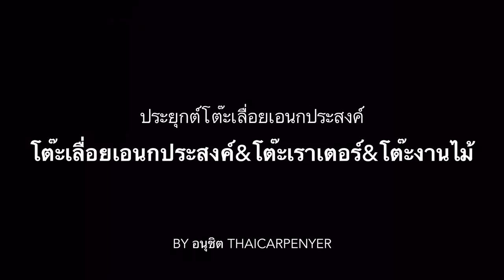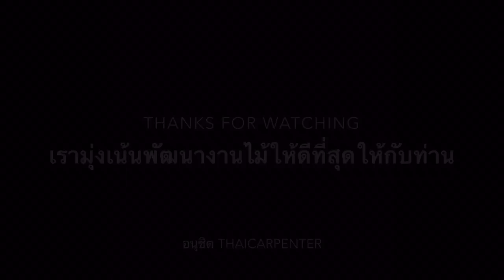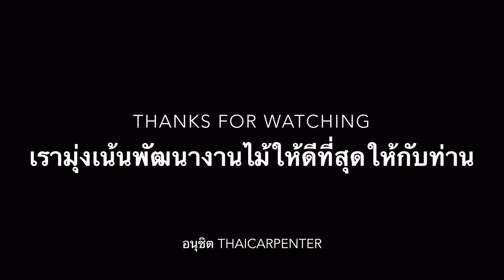EP.157 แนะนำโต๊ะเลื่อย&โต๊ะเอนกประสงค์ 8in1